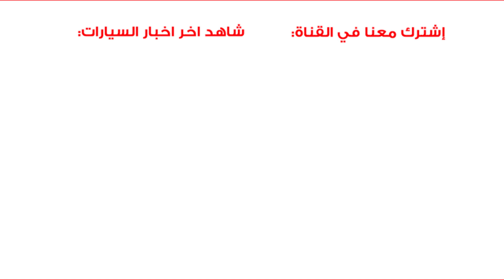شاهد السيارات المفضلة لدى الأمير محمد بن سلمان